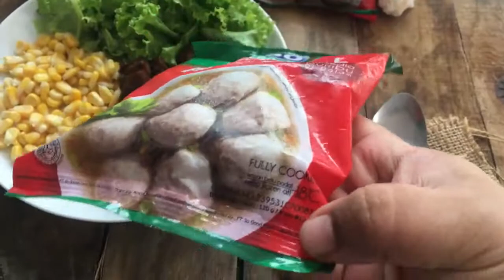Bakso Bakar So Good review